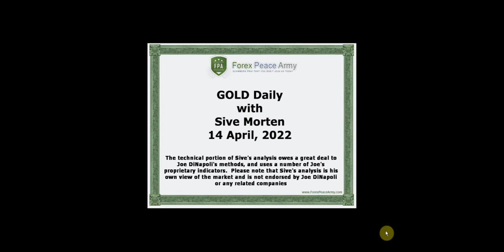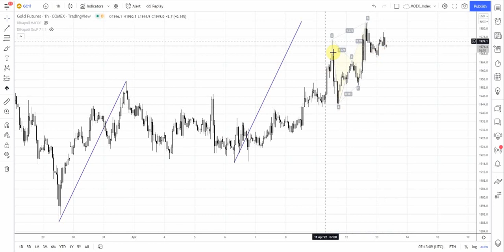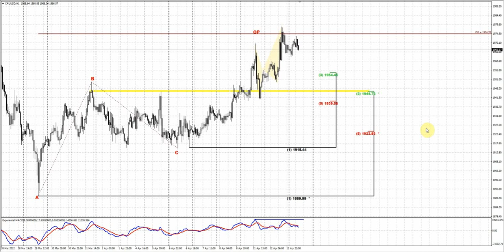ForexPeaceArmy| Sive Morten Daily Gold 04.13.22